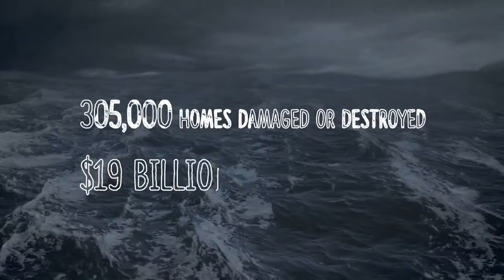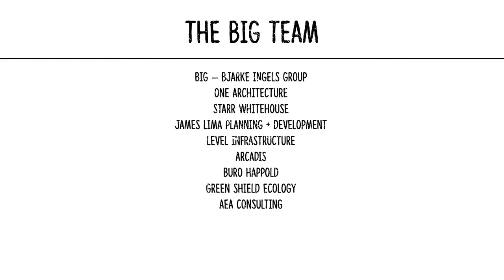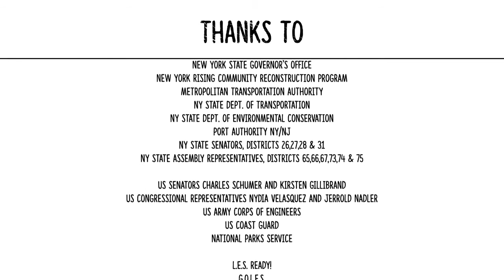Future New York - The Dryline – BIG’s vision to save New York City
The Big U is a protective system that encircles Manhattan, responding to the needs and concerns of the island’s diverse communities. Stretching from West 57th Street south to The Battery and up to East 42nd Street, the Big U protects 10 continuous miles of low-lying geography that comprise an incredibly dense, vibrant, and vulnerable urban area. The team’s approach is rooted in the two concepts of social infrastructure and hedonistic sustainability. The Big U not only shields the city against floods and storm water; it provides social and environmental benefits to the community, and fosters an improved public realm. The team envisions three compartments that function independently to provide flood protection. Each compartment comprises a physically discrete flood-protection zone that can be isolated from flooding in adjacent zones. At the same time, each presents opportunities for integrated social and community planning. The compartments work in unison to protect and enhance the city, yet each compartment’s proposal is designed to stand on its own.

The proposal consists of separate but coordinated plans for three contiguous regions of the waterfront and associated communities, regions dubbed compartments. Each compartment comprises a physically separate flood-protection zone, isolated from flooding in the other zones, but each equally a field for integrated social and community planning. The compartments work in concert to protect and enhance the city, but each compartment’s proposal is designed to stand on its own. Each compartment was designed in close consultation with the associated communities and many local, municipal, state and federal stakeholders; each has a benefit-cost ratio greater than one; and each is flexible, easily phasable, and can be integrated with in-progress developments along the City’s waterfront.

Bridging Berm provides robust vertical protection for the Lower East Side from future storm surge and rising sea levels. The Berm also offers pleasant, accessible routes into the park, with many  unprogrammed spots for resting, socializing, and enjoying views of the park and river. Both berms and bridges are wide and planted with a diverse selection of salt tolerant trees, shrubs and perennials, providing a resilient urban habitat.

Between the Manhattan Bridge and Montgomery Street, deployable walls are attached to the underside of the FDR Drive, ready to flip down to prepare for flood events. Decorated by neighborhood artists, the panels when not in use create an inviting ceiling above the East River Esplanade. At night, lighting integrated into the panels transforms a currently menacing area into a safe destination. Panels can also be flipped down to protect from the elements, creating a seasonal market during the winter.

The east and west boundaries of the Battery were key inlets during Hurricane Sandy, allowing floodwaters to rush into Lower Manhattan and shut down the nation’s – and the world’s – premier financial district. Enhancing the public realm while protecting the Financial District and critical transportation infrastructure beyond, the Battery Berm weaves an elevated path through the park. Along this berm, a series of upland knolls form unique landscapes where people farm, sunbathe, eat and engage with world class gardens.